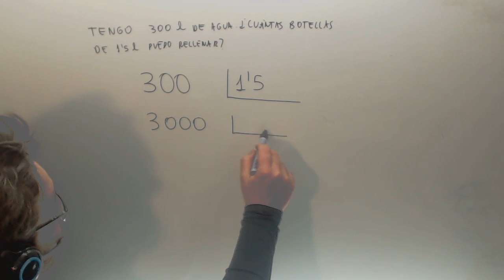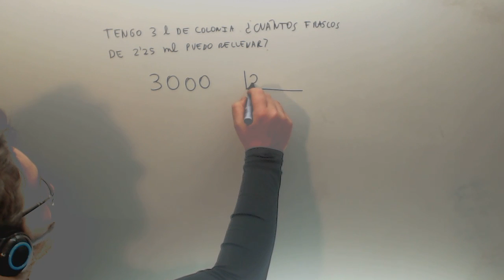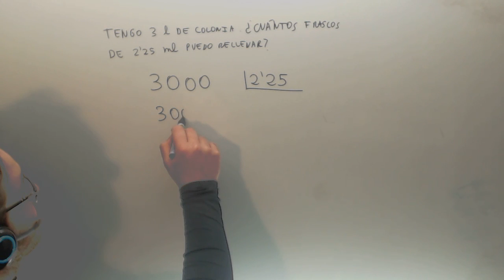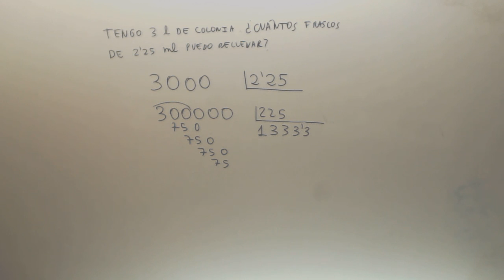Problema Division decimales Litros Matematicas 6º Primaria Academia Usero Estepona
Problema Division decimales Litros Matematicas 6º Primaria Suscríbete a nuestro canal en Youtube para ayudarnos a seguir creciendo Academia Usero en Estepona, el centro de formación con más vídeos en Internet del Mundo presenta